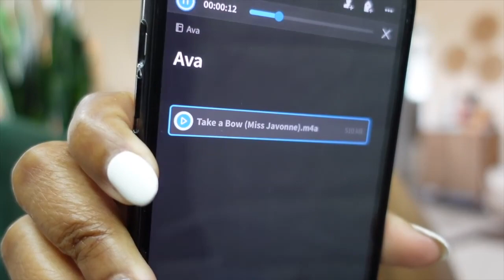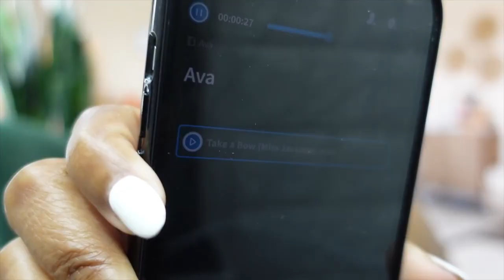Ava and Jamia Singing Side By Side Comparison.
Do these sound the same to you?

Ava
(15:10)